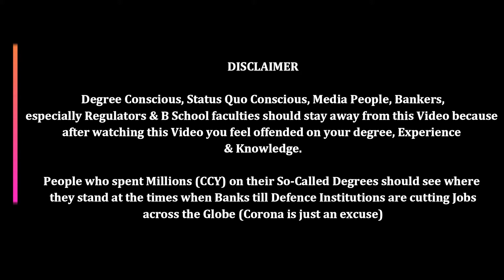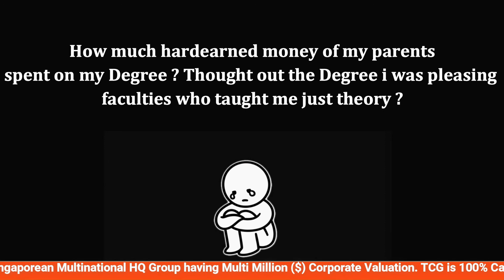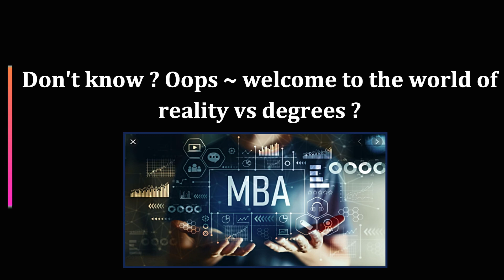Sheetal Academy I School of PE & VC I Valuation of Convertibles I TCG I Startup Funding I SAFE I